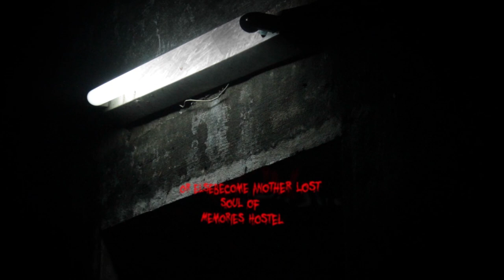horror story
horror intro created  game called "memories hostel"

voice by Janet Peters

created  by - Balalovski Borce

used software :

-after effects
-adobe ilustrator
-adobe photoshop
-soundforge

Credits :
Memory hostel

- horror
- intro
- game intro
- composition
- creative
- ad

b.balalovski